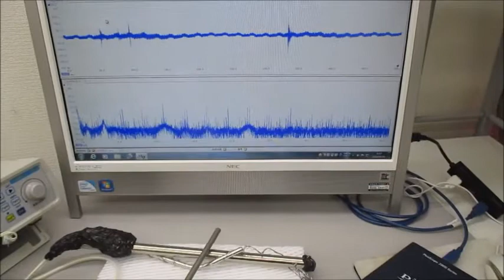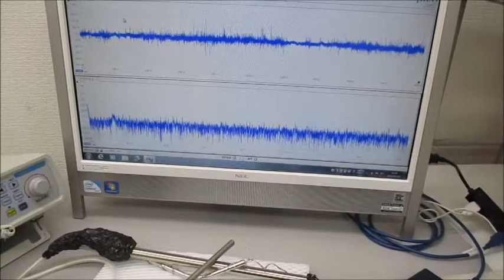音と超音波の組み合わせ技術（超音波のダイナミックな非線形制御実験）